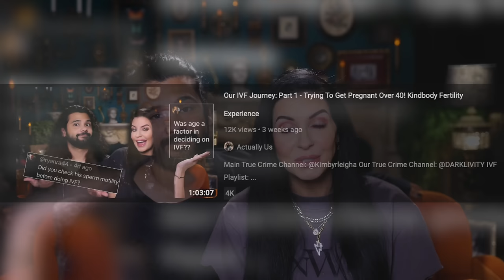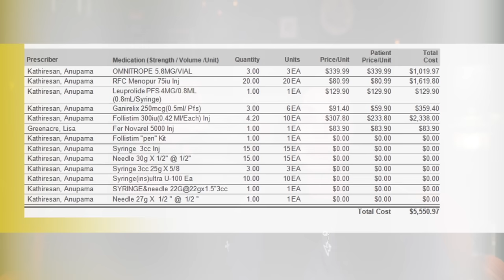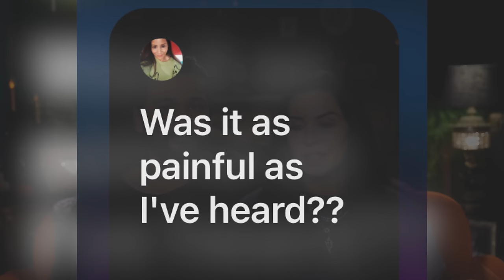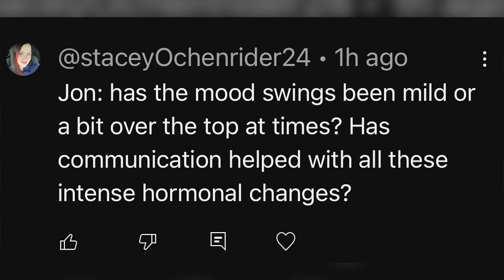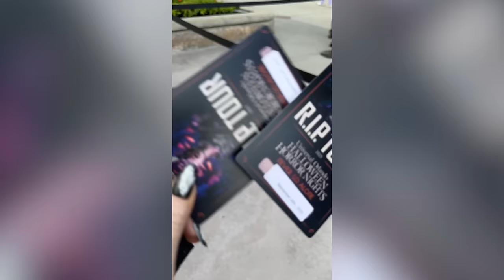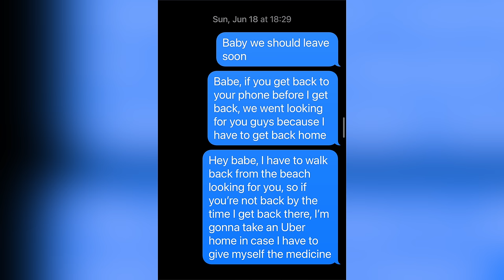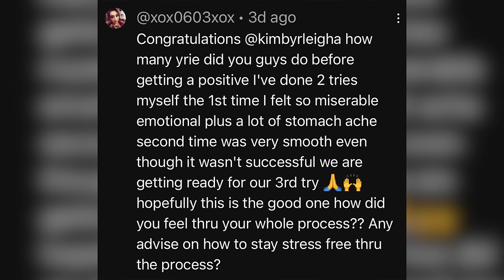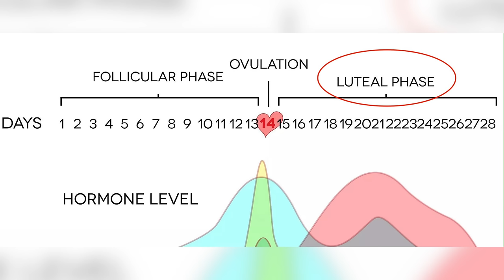Our IVF Journey: Part 2 - 100's Of Injections, Egg Retrieval, and Outcome!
Main True Crime Channel: @Kimbyrleigha
Our True Crime Channel: @DARKLIVITY

Thanks so much for caring about our IVF Journey! We go into Egg Freezing over 40, as well as Embryo Freezing, and what it's like going through IVF with all the injections, including what medications we used and, of course, the outcome.

We really appreciate all the love and support you have shown us during this very challenging experience. We hope our story inspires, educates, and informs you about this process.

🔗 LINKS 🔗
*must have* Ice Roller
💊 Vitamins:
Most important DHEA
Co Q-10 Chewable
B6 Chewable
B12 Chewable
Prenatal with DHA Chewable
Mary Ruth's Liquid Multivitamin
Mary Ruth's Immunity
Fiber (a must)
Vitamin D Gummies
Vitamin C
Melatonin (proven to be good for fertility)

💉 Medications I was prescribed:
to start:
Menopur 150 IU
Follistim 350 IU
Omnitrope 35 Units
End of cycle:
Ganirelix 250 Mcg in mornings
Trigger shot:
Leuprolide PFS 4MG
Fer Novarel 5000 Inj